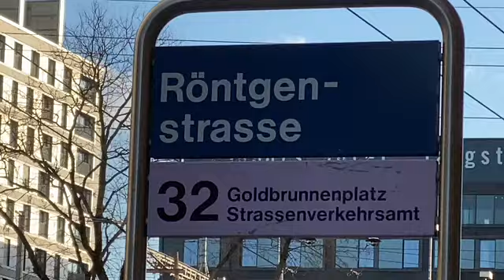Corona Virus Suiza Aprieta Pantalones